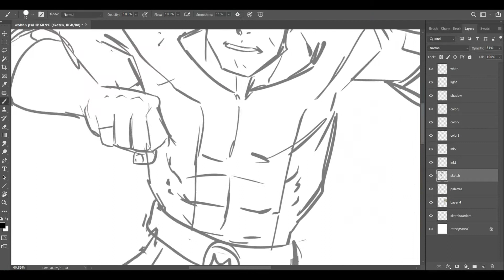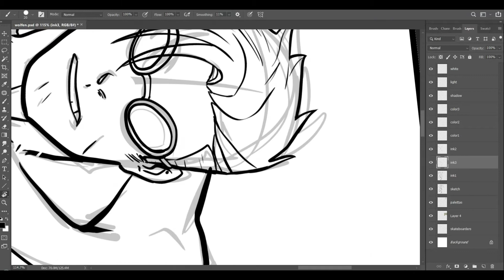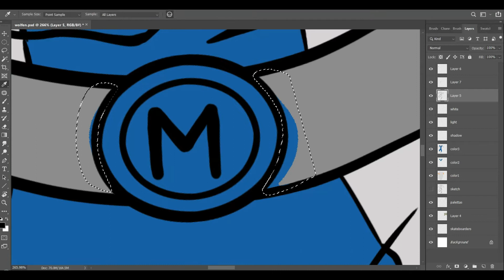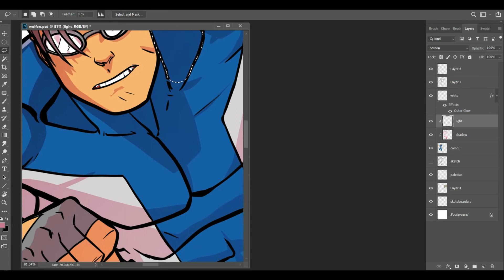Wolfen time lapse!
Time lapse of a commission of Dan Faust's OC "Wolfen". Actual commission was around an hour.

Song is Moment of Madness by Coded.